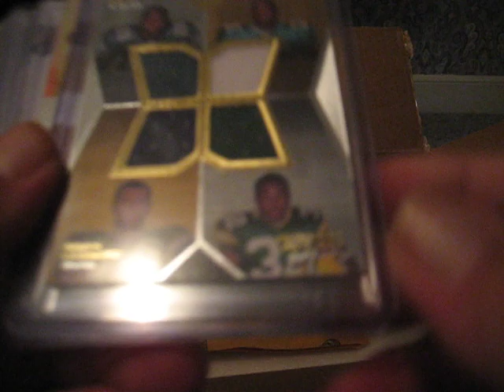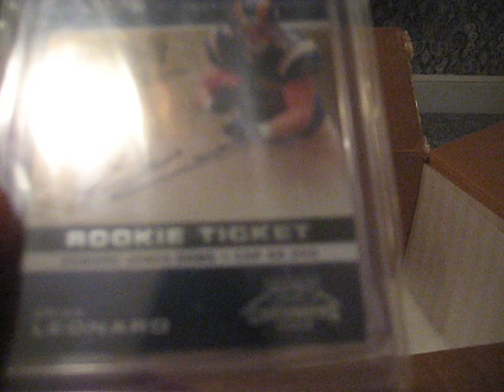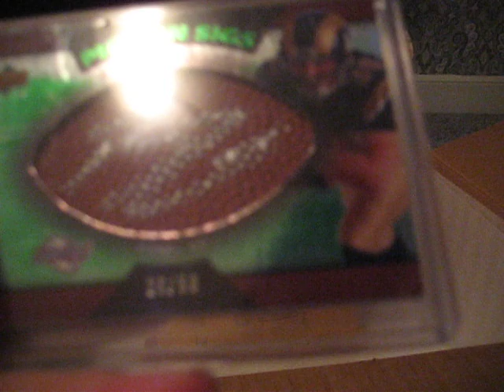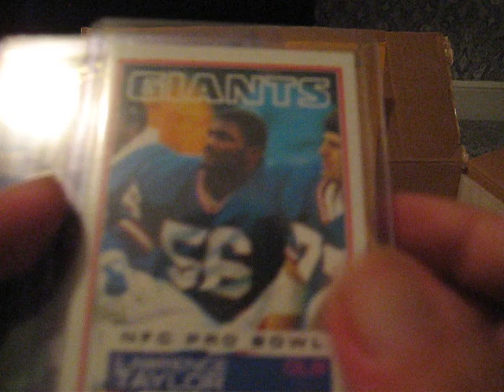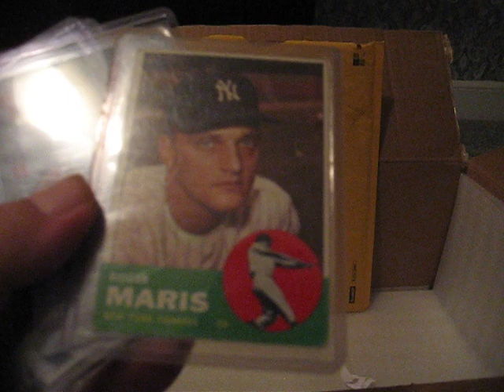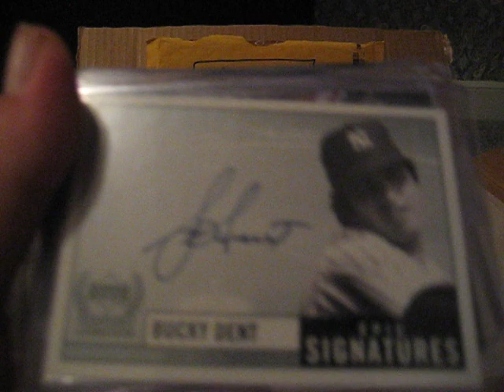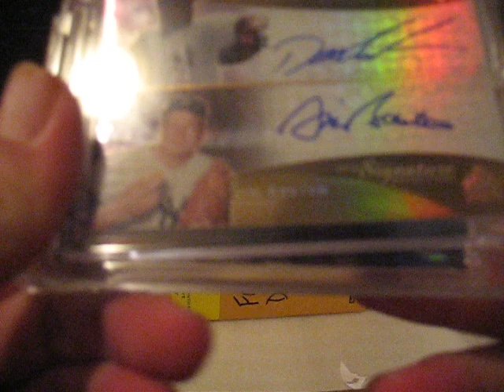Unitus19's EPIC M'aiello day EPIC PART 3 OF 4!!!!!!!!!!!!!!! Thank you Unitus19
Wow. we have left the normal realm and reached SHEER MADNESS!

THAT WAS SOME CRAZY YANKS STUFF AARON!

I'm going to be going through cards for DAYS! I don't know what other words to say other than THANK YOU and YOU WENT TOO FAR!

WOW!

Rob - Aaron's Dad who helped A LOT in the package!